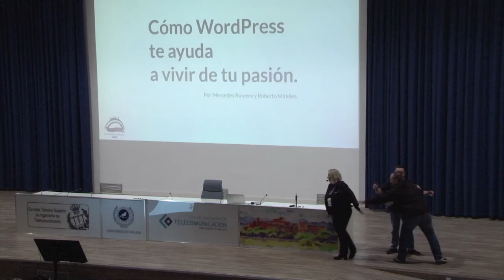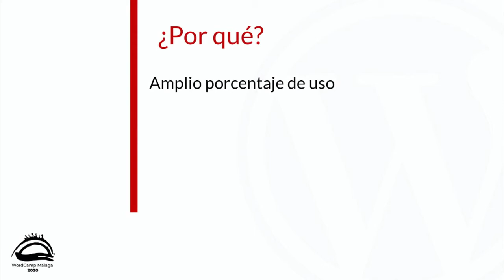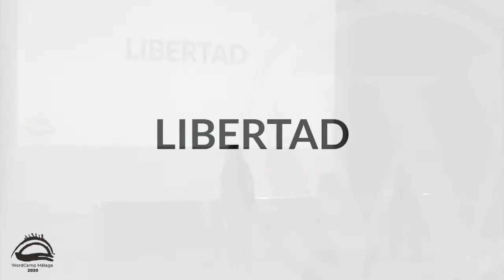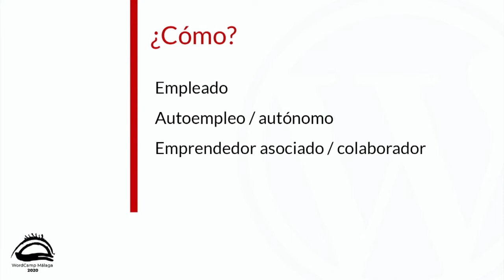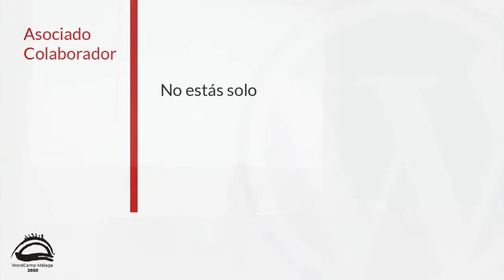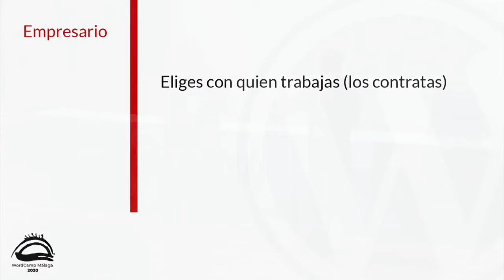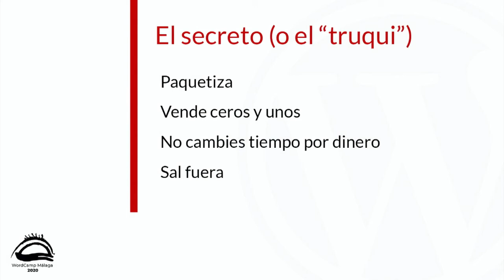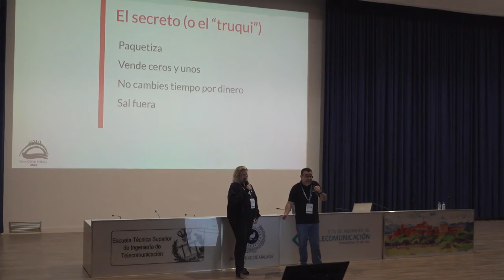Mercedes Romero y Roberto Miralles: Cómo WordPress te ayuda a vivir de tu pasión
WordPress nos ofrece múltiples soluciones para poder poner en marcha nuestro negocio en Internet o a través de Internet, además es algo que está al alcancé de cualquier persona, independientemente de su nivel de conocimientos técnicos. En esta charla te hablaremos sobre los pasos a seguir y de qué herramientas dispones, para poner en marcha tu negocio digital.